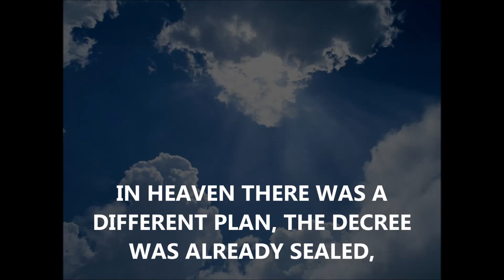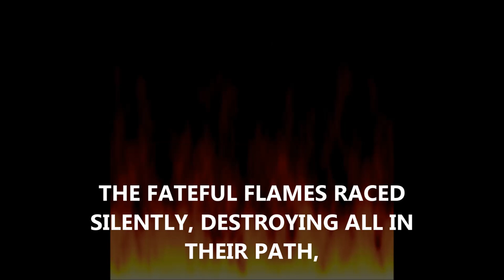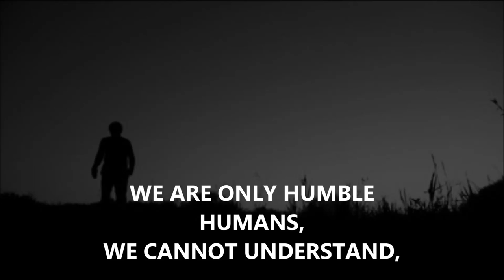CHILDREN, CHILDREN-Moving song about Sassoon children tragedy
CHILDREN, CHILDREN

The candles flickered, the table was decked in white,
The Shabbos queen was here with all her beauty and all her shine,
Seven dear neshamelech, were all tucked into bed,
Waiting and dreaming, for the next day to arrive.

In Heaven there was a different plan, the decree was already sealed,
For Karbonos they had been chosen, on the Mizbeach to ascend,
The fateful flames raced silently, destroying all in their path,
Their neshamos, soared heavenward, right next to Hashem.

Children, Children, your faces were so pure,
Like the angels in the heavens they did shine,
Children, Children, let me see you once again,
Let me hold you close and hug you just one more time.

Children, Children, your voices were so sweet,
So innocent, young, and full of life,
Children, Children, let me hear you once again,
Let me join your voices rising to the sky.

We are only humble humans, We cannot understand,
But there is a Masterplan in Heaven, designed by the One above,
We can only remain silent, hoping in our hearts,
For the day,of revelation, that all was done in love.

CHILDREN, CHILDREN, WE WILL SEE YOU ONCE AGAIN,
WE WILL JOIN YOU SOON ON THE MOUNTAIN OF HASHEM,
CHILDREN, CHILDREN, WE WILL HEAR YOU ONCE AGAIN.
WE WILL JOIN YOU IN A SONG THAT WILL NEVER END!